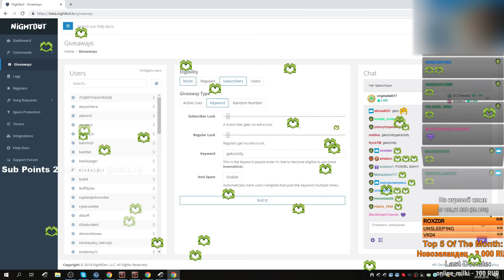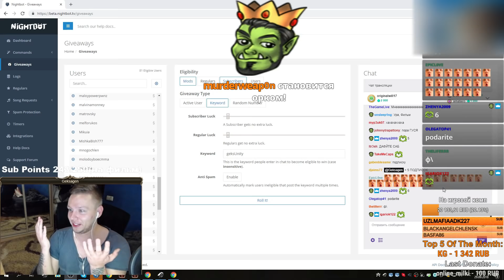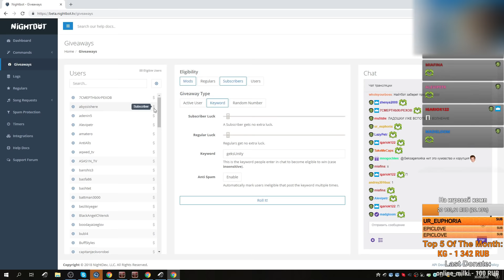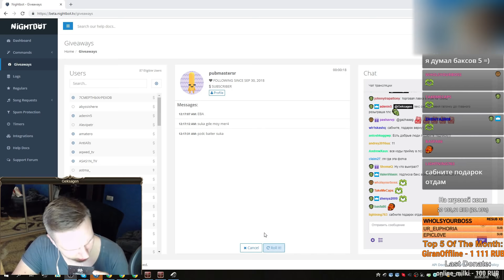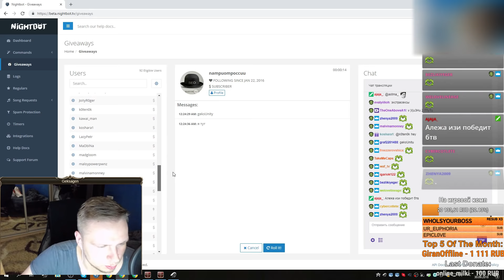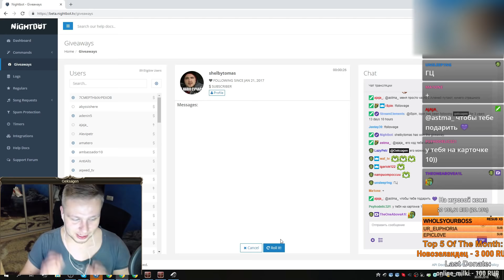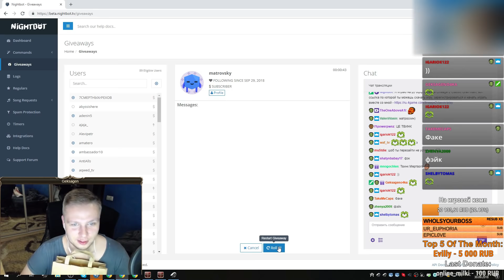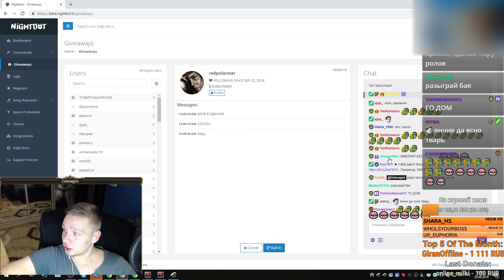Грандиозный розыгрыш мерча с L2Fest